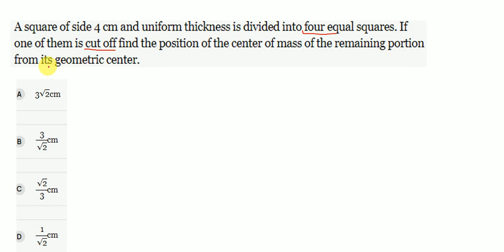A square of side 4 cm and uniform thickness is divided into four equal squares. If one of the square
SL ARORA EXAMPLE 8
A square of side 4 cm and uniform thickness is divided into four equal squares, as shown in Fig. 7.11. If one of the squares is cut off, find the position of the centre of mass of the remaining portion from O